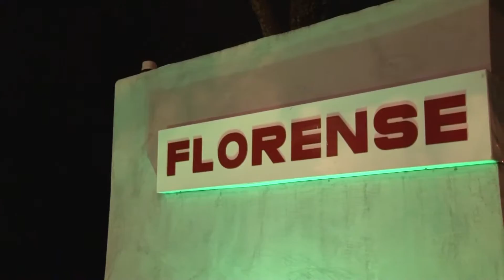Retrospectiva 2015 - Parte 4/5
Estivemos presentes em eventos importantes, como o SPFW e o Oscar Fashion Days. Marcas que são referência no segmento de Moda fizeram parte do programa.